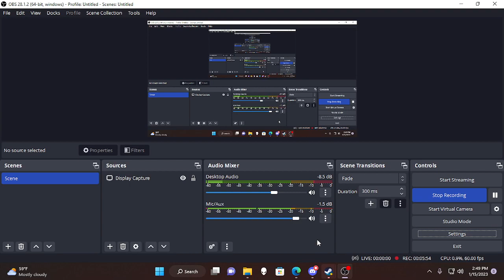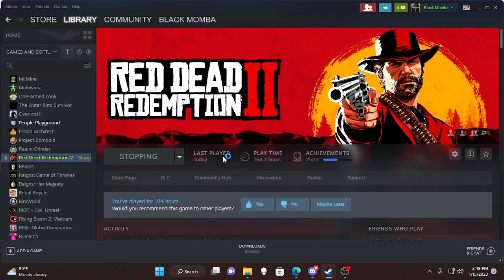HIT WITH TA LEAD HAMMER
keep er moving